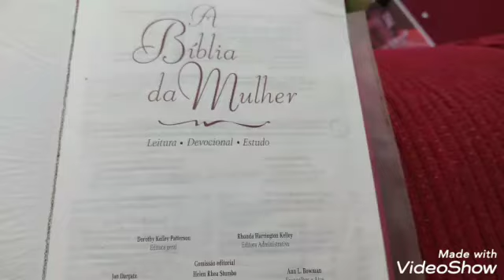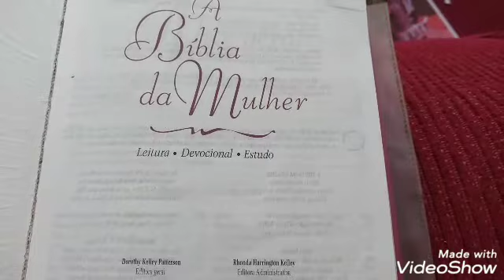Receba essa palavra ao seu coração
Ajuda compartilhando
Pq o que mais tem de pessoas que precisa ouvir uma palavra de ânimo